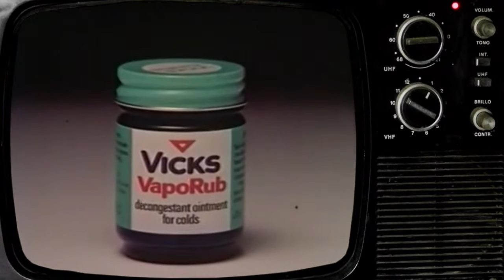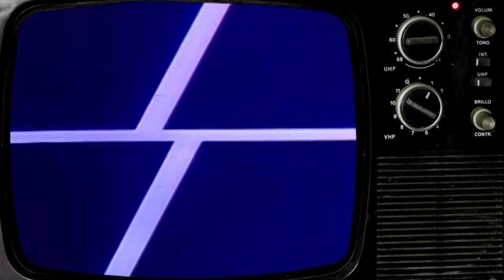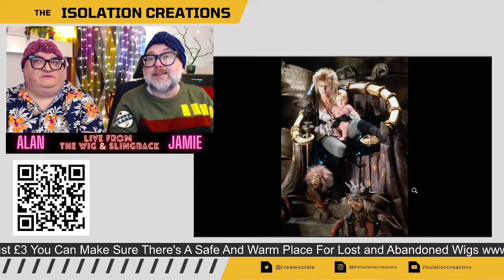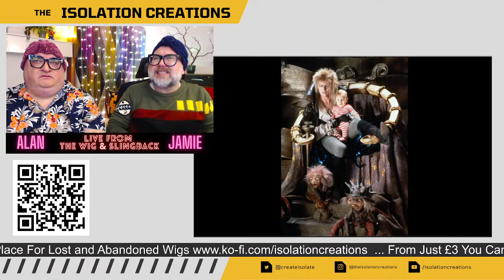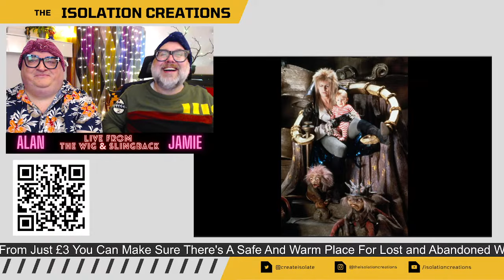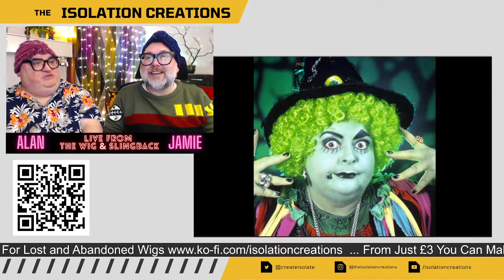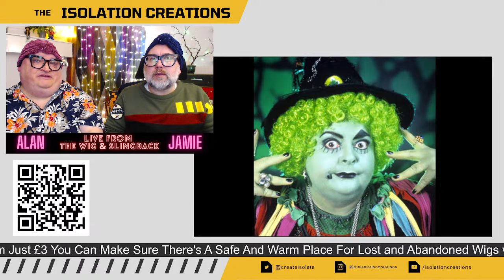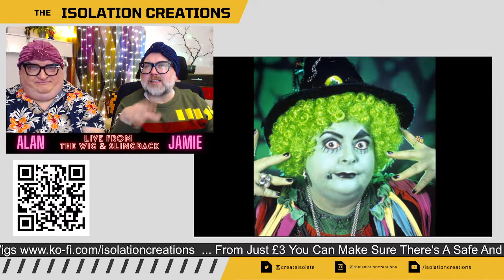Live from The Wig & Slingback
Who is your favourite 'Camp Baddie' ... what does 'camp' mean? For us it's about being ostentatious, exaggerated, flamboyant and theatrical - it's about being fabulously OTT! Welcome to The Wig & Slingback - our very own 'virtual pub' where everyone is welcome. So come on in, pull up a seat where our friendly barmaids Sherrie and Brandi are waiting with something frothy to wet your whistle ... Enjoy a giggle in the cosiest virtual venue there is!

And if the stream should drop out then just hang about and, fingers crossed, we will be back with you in about five minutes or so ... once we've popped a few 20p's in the meter! We might reappear or we might have to start a seperate stream ... keep checking ... bloomin' Scarborough Broadband!